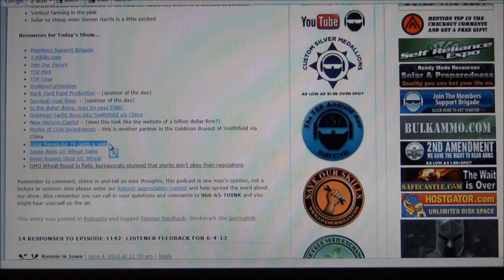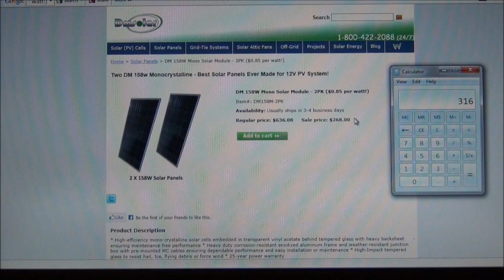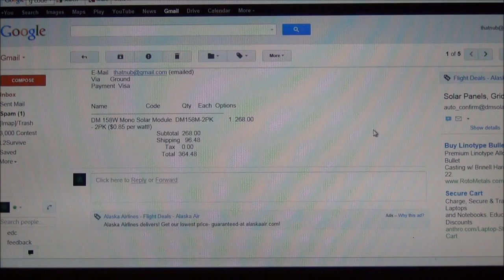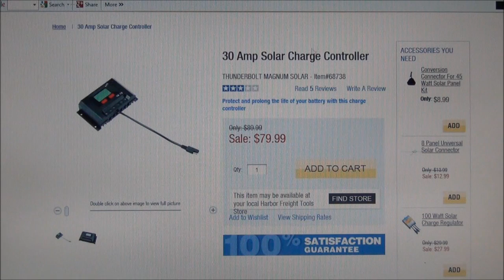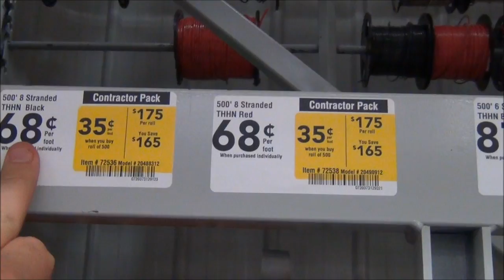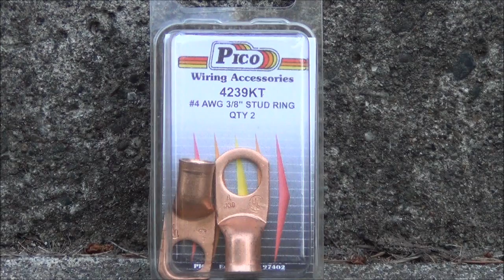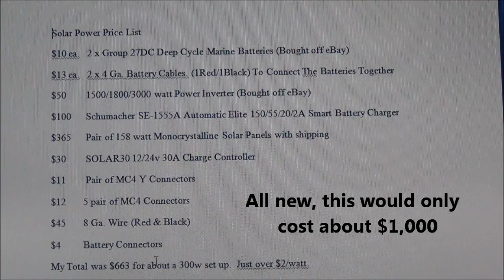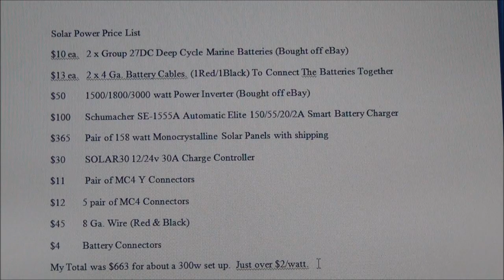DIY Solar Power System Part 1 - Where To Buy Solar Power Equipment - L2Survive with Thatnub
Solar panels have come down in price.  A decent, small solar power system can be had for less than $1,000.  I just bought monocrystalline solar panels for $0.85/watt. Links to everything I bought so you can get started on your solar power system will be available soon on my